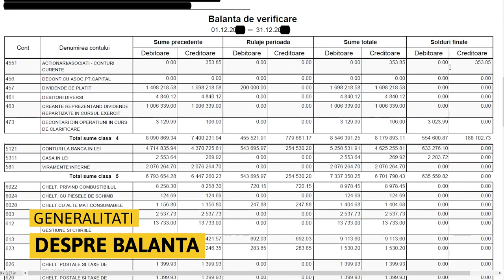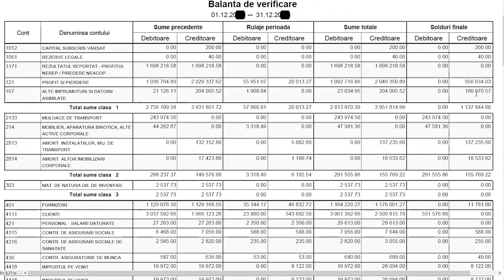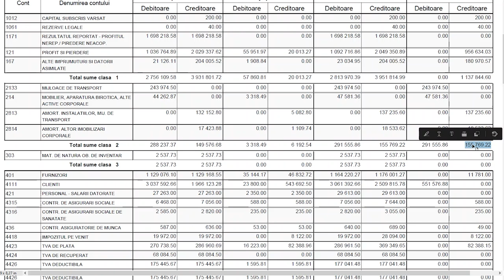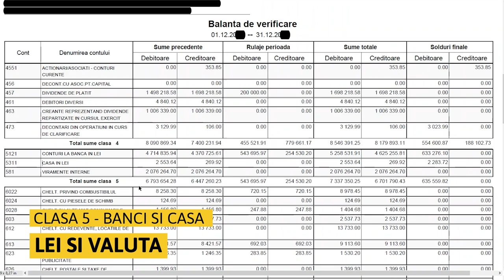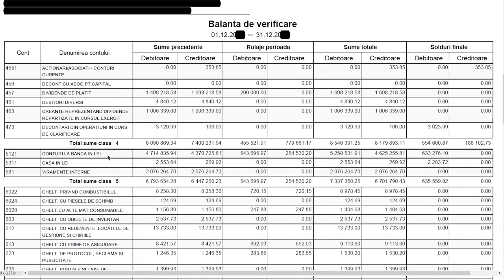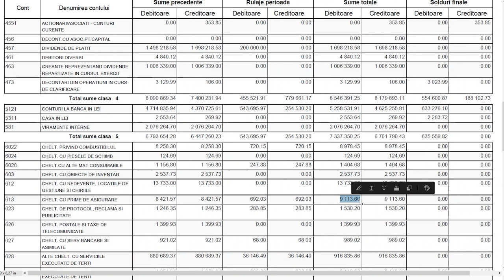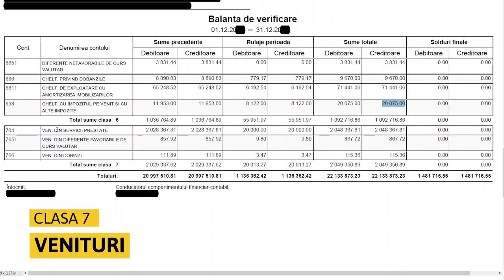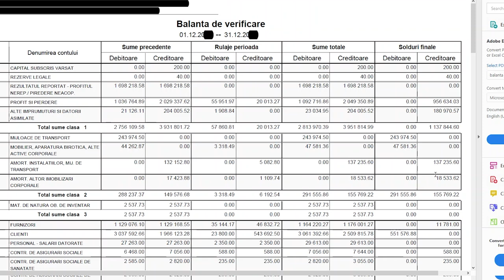CUM CITIM BALANTA CONTABILA la SRL | Metoda simpla pe intelesul oricui!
Cum citim o balanta contabila la SRL. Invata cu mine ce inseamna toate cifrele din balanta ta intr-ul fel simplu si rapid, fara sa inveti propriu zis contabilitate.

In video gasiti explicatii nu doar despre cum cititi simplu o balanta, ci si despre:
- ce inseamna fiecare cont,
- ce puteti gasi inregistrat de catre contabilul vostru in acel cont
- bune practici referitoare la contabilitatea voastra

WORK WITH ME:

✔️ Servicii contabilitate: Clientii nostri sunt in marea lor majoritate freelanceri si antreprenori care activeaza pe platforme online cum ar fi Upwork, Themeforest, Envato, Youtube, Patreon sau folosesc metode de plata Revolut, Netopia, PayPal & more.

✔️ Consultanta pe Skype:  Discutam pe Skype despre probleme fiscale, contabile si legale pe care le intampini in activitatea ta. Fie ca esti la inceput de drum sau deja ai o afacere, cu siguranta te putem ajuta.

✔️ SKYPE ID: flavius.danila